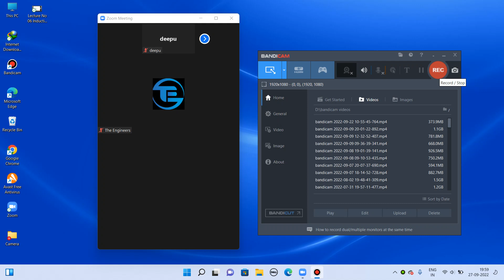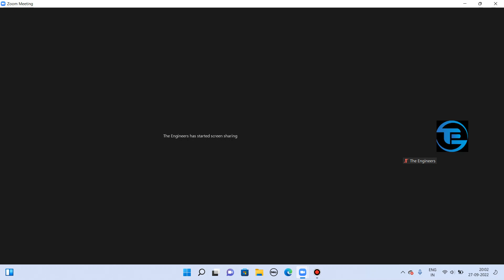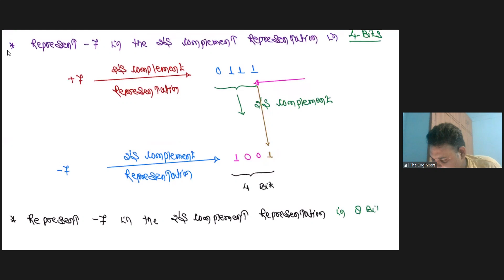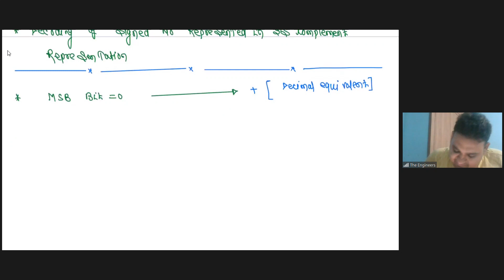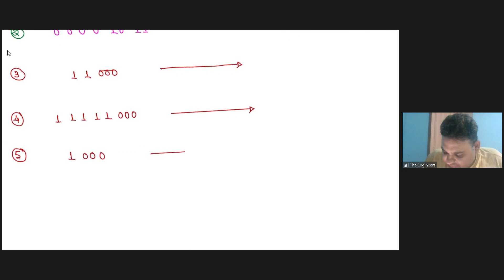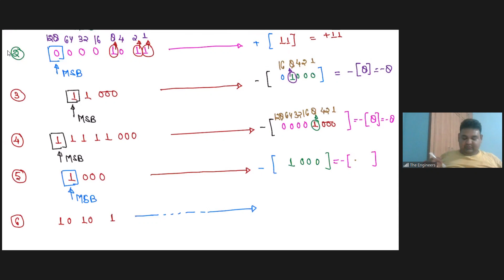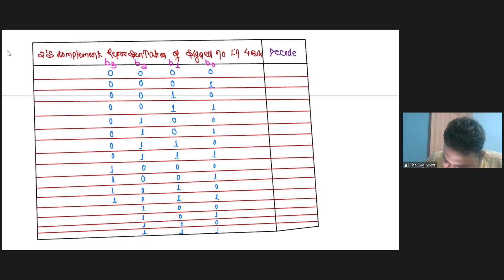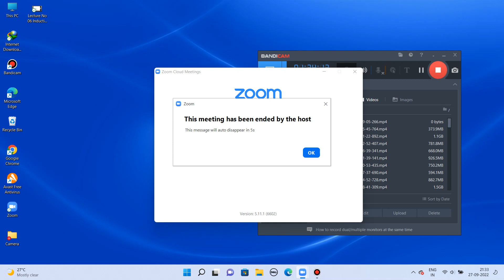Lecture No 41 Digital Electronics